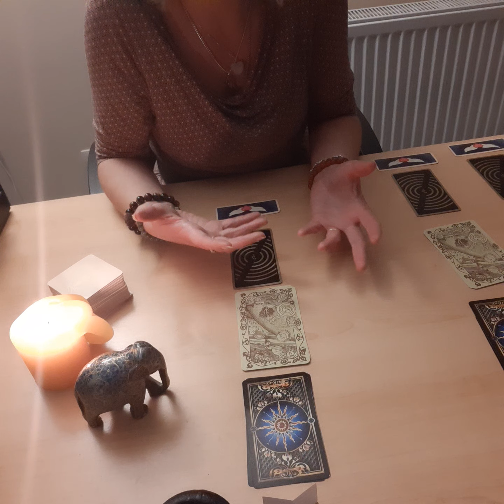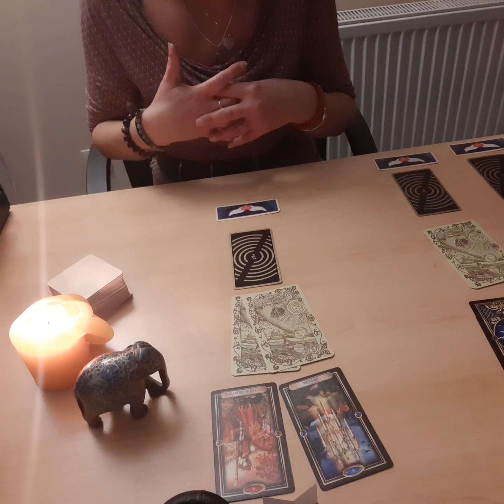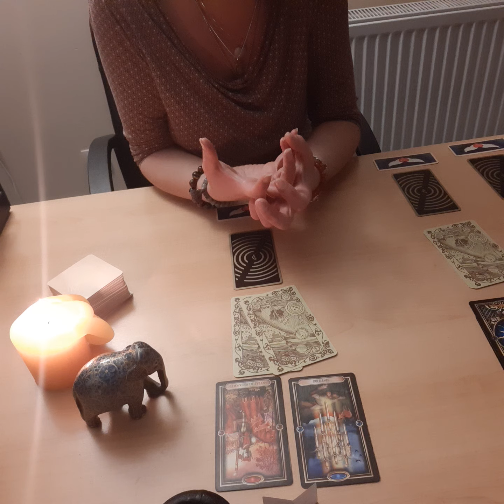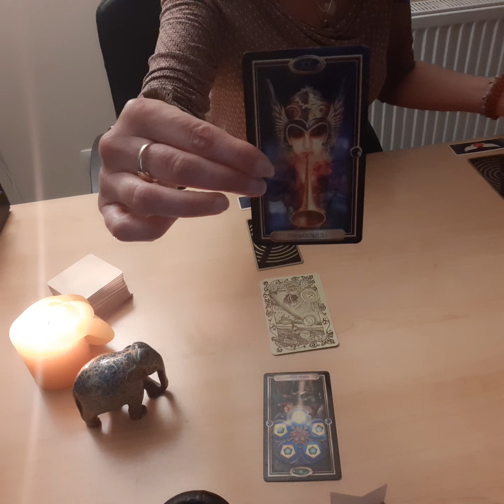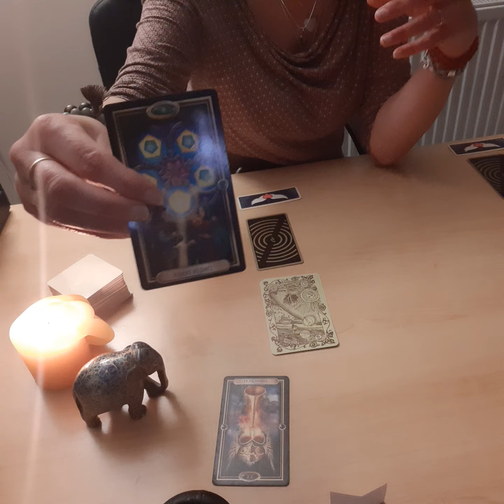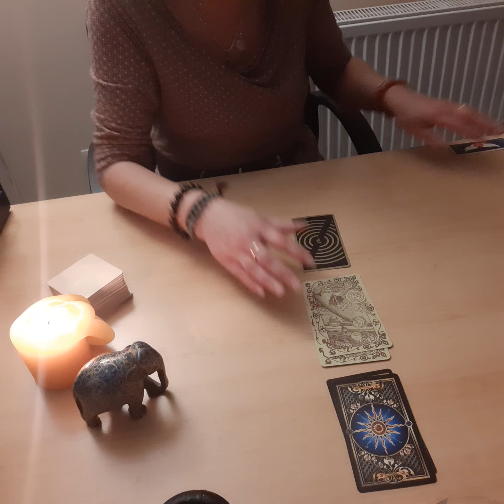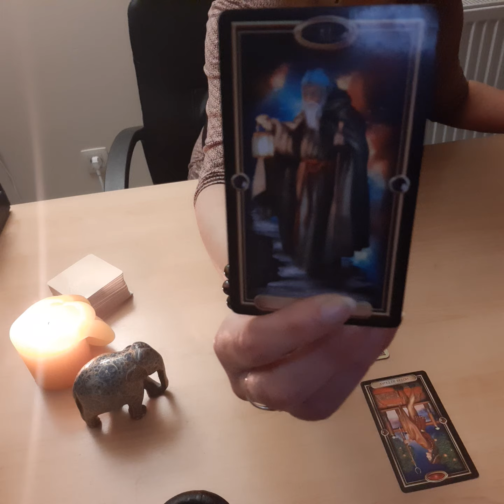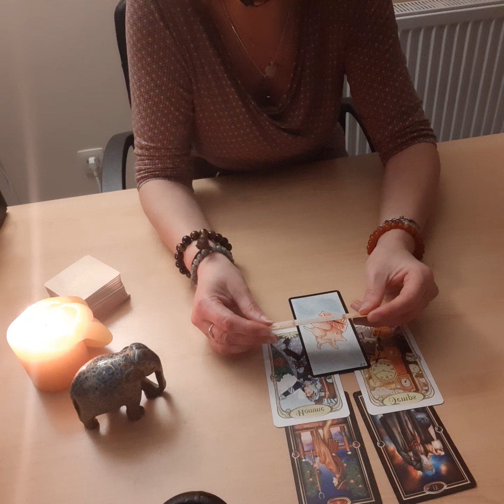Nouvelle lune 🌑12 avril 2021 signes d'eau ... cancer, scorpion, poissons 🙏🧡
Me revoici avec vos nouvelles énergies pour cette première nouvelle lune astrologique...

N'oubliez pas de faire des vœux, vos demandes à l'univers 😍😍😍

Veillez toujours à garder votre libre arbitre et votre discernement, c'est important.

Je vous envoie plein d'amour et d'énergie positive 🥰🥰🥰...

On se retrouve très vite et d'ici là,  quoi que vous fassiez, faites-le bien...

Lou

cancer 3:30
scorpion 11:53
poissons 18:30